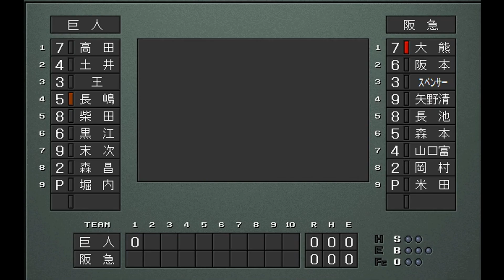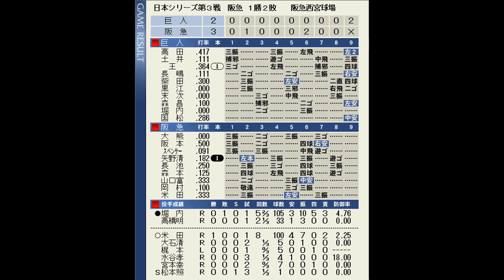【ベストプレープロ野球日本シリーズ】1968年日本シリーズ再現第3戦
V4を狙う巨人と強力投手陣の阪急ブレーブスとの
2年連続の戦いになった1968年巨人対阪急の日本シリーズを